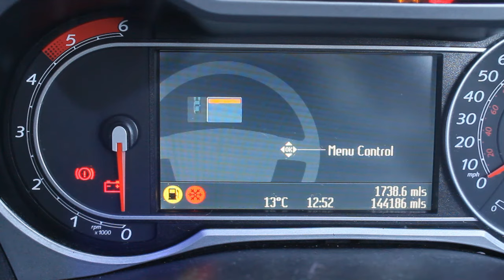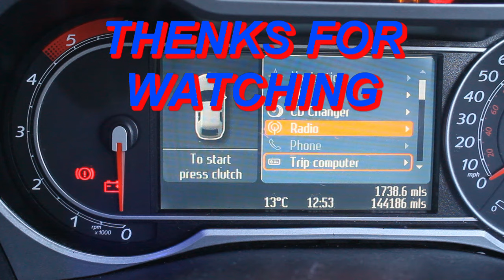How to turn on glow plug control in Convers + Ford Mondeo mk4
Ford Mondeo mk4 How to turn on glow plug control in Convers +